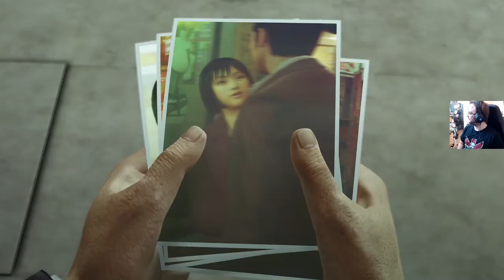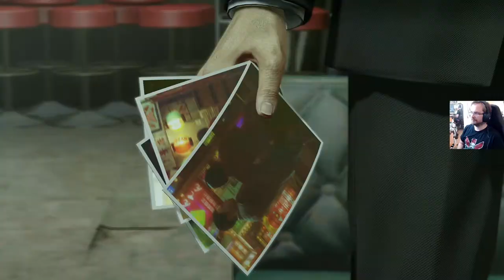Yakuza 0 läpipeluu- osa 19: Hiirenloukussa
Goro ei voi enää välttää vaikeita päätöksiä vaan on hiirenloukussa  murhakeikan takia. Yakuza 0 läpipeluu seuraa tiukka kujanjuoksua.